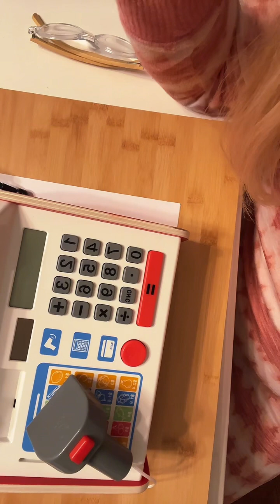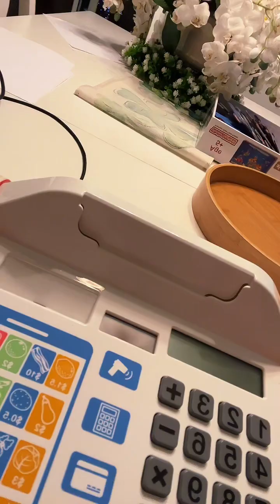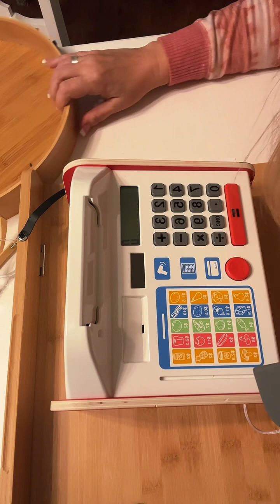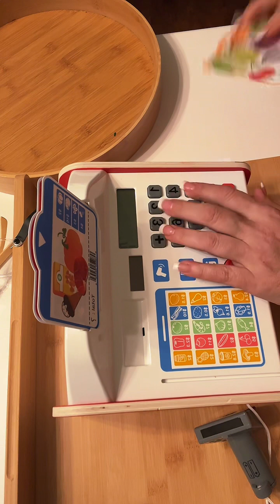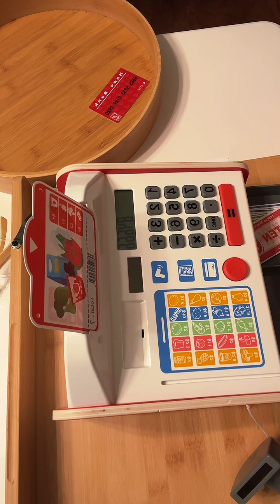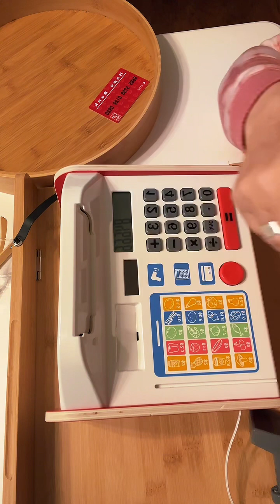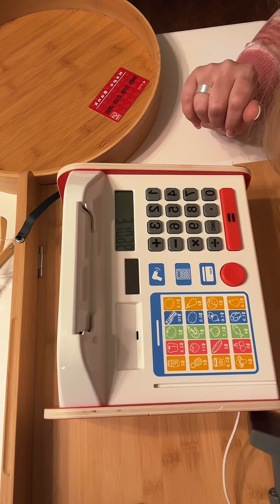R review of Hape, cash register wooden